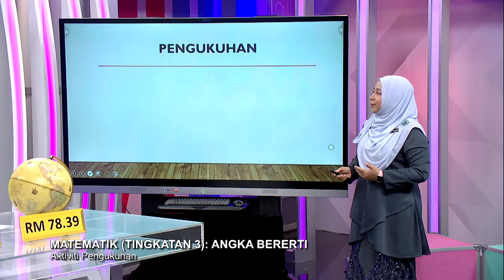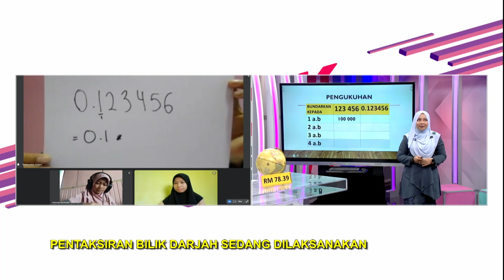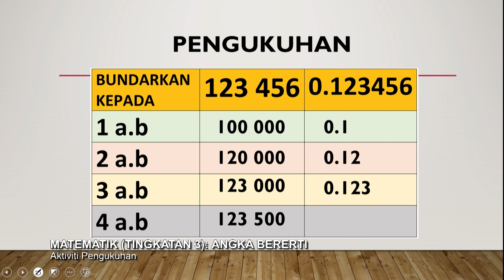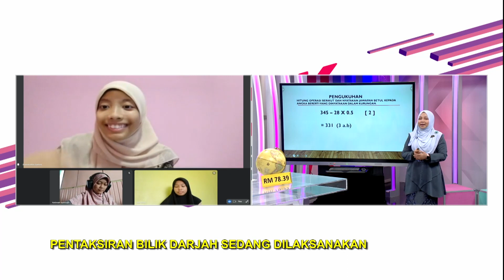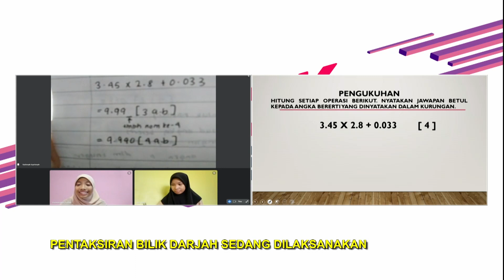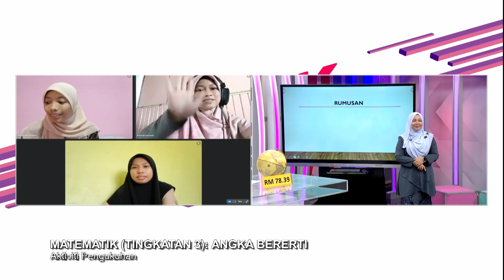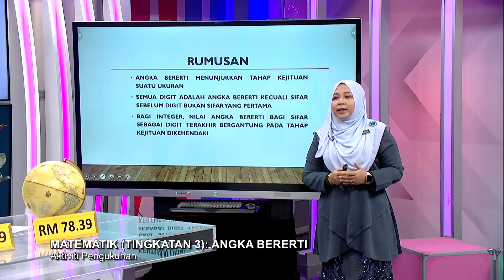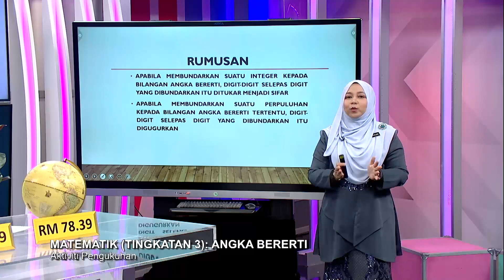Menengah Rendah (2022) - Klip | Matematik (Tingkatan 3): Angka Bererti - Aktiviti Pengukuhan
Tajuk: Matematik (Tingkatan 3): Angka Bererti - Aktiviti Pengukuhan
Guru: YM Tengku Noorhalina YM Tengku Ahmad Putra
Episod ini berkonsepkan perbincangan interaktif dengan murid melalui aktiviti penerokaan yang melibatkan bahan-bahan secara maujud atau digital. Penggunaan slaid powerpoint untuk pembentangan nota dan contoh dapat membantu murid untuk membina konsep dan kefahaman terhadap tajuk yang dipelajari pada episod ini.